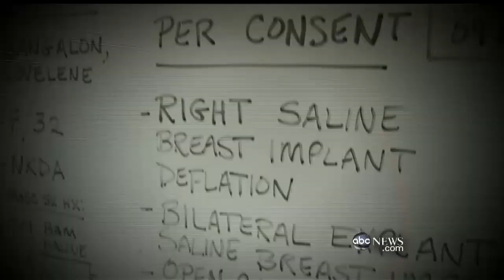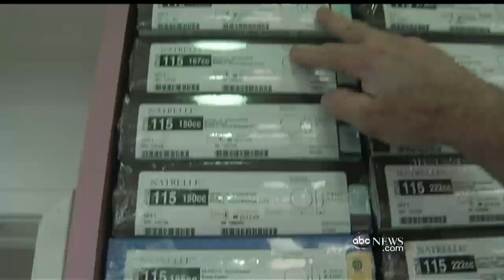Nip/Tuck/Nip/Tuck - Repeat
Why are plastic surgery do-overs on the rise?